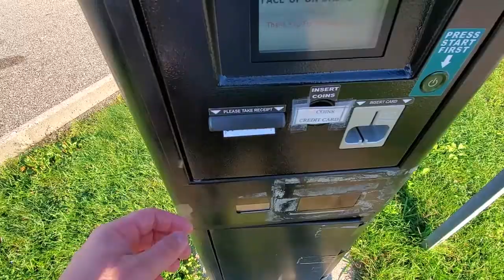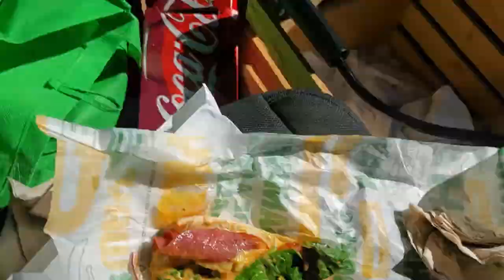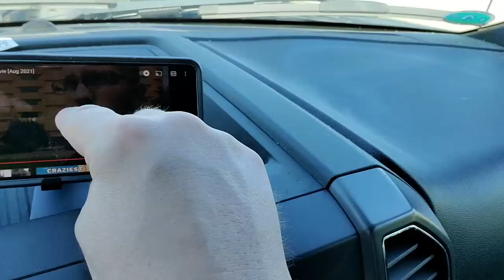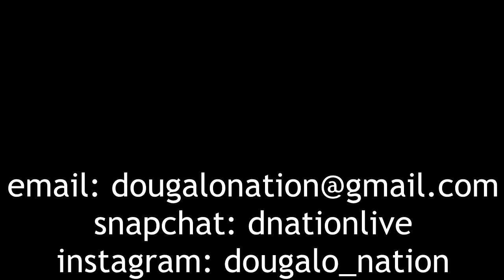The Maine Trip 2021 [episode 4]